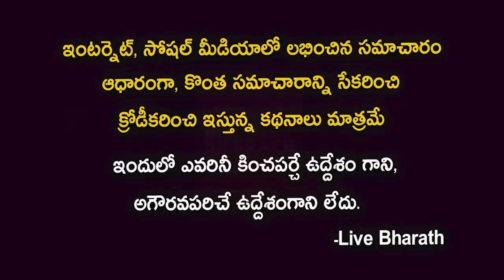కేతిరెడ్డి వెంకట్రామిరెడ్డి బయోగ్రఫీ| Dharmavaram Mla Kethi Reddy Venkatrami Reddy biography| YSRCP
Kethireddy Venkatarami Reddy About Nara Lokesh Behavior | Chandrababu V
MLA Kethireddy Venkatarami Reddy Serious On Panchayithi Employees
మీ ఇంట్లో దొంగలు పెడితే ఏం చేస్తావ్ రా😂😂: MLA Kethireddy Makes Fun With School Children
పిలుస్తుంటే బలుపా రా నీకు 🔥🔥🔥 : MLA Kethireddy MASS WARNING To Volunteer | Political Qube TV
ఈ బొడ్డోడు కేతిరెడ్డికే ధమ్కీ ఇచ్చాడు 😂:MLA Kethireddy Venkatarami FUNNY CONVERSATION With Small Boy